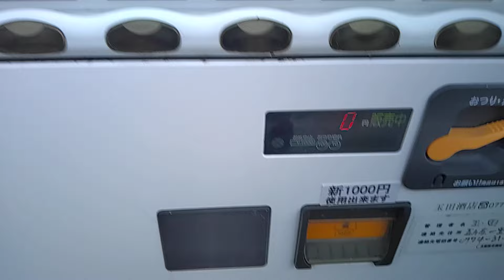【2024.07.19】アルコールの自販機でサントリー−196ダブルアップルを購入。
2024年07月19日(金)動画撮影

アルコールの自販機でサントリー−196ダブルアップルを購入する動画です。